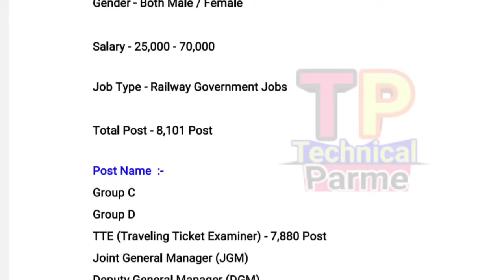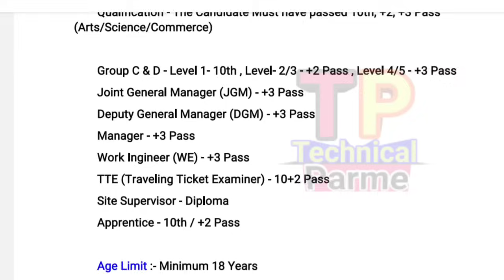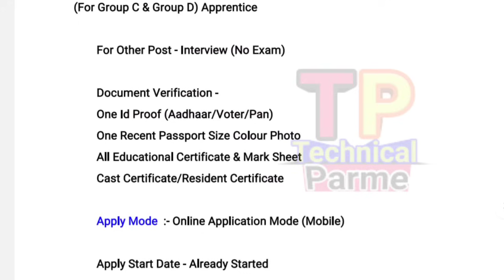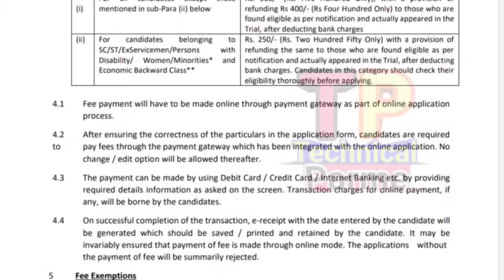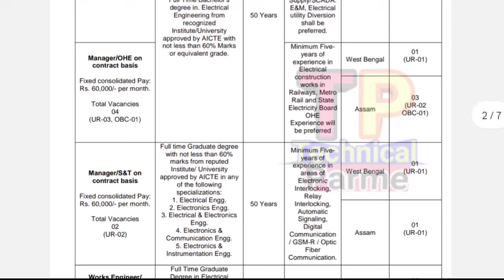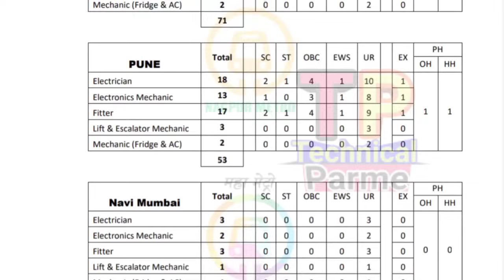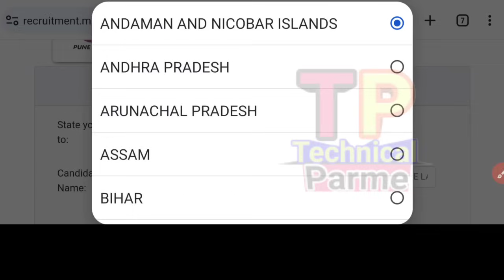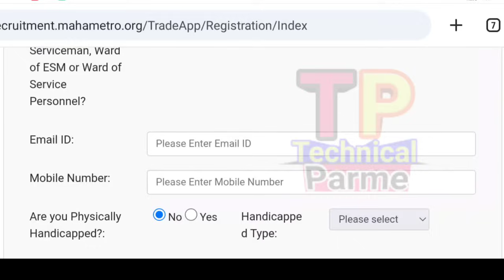Odisha Railway Jobs Recruitment Apply Online/Odisha Railway Station Jobs Update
Odisha Railway Jobs Recruitment Apply Online/Odisha Railway Station Jobs

@ Parme Majhi